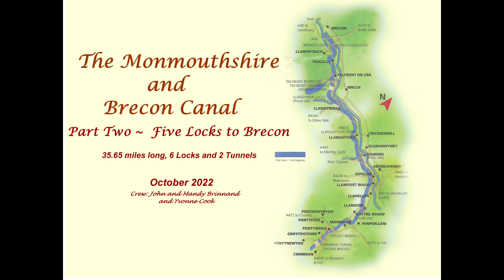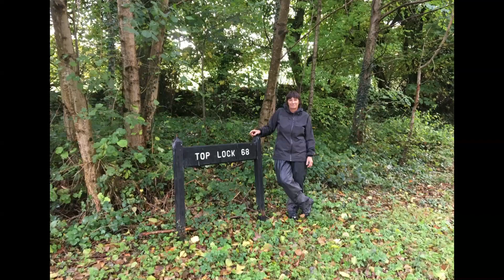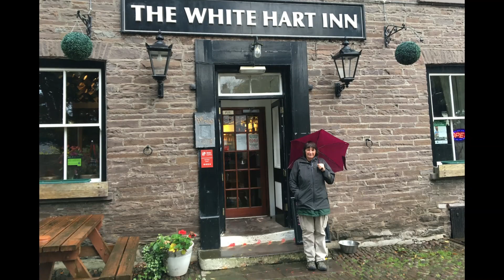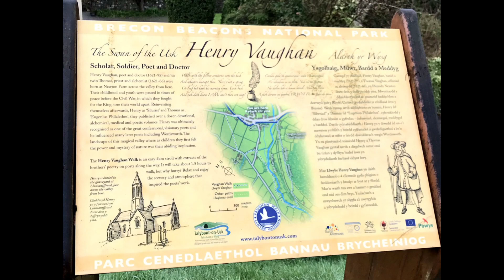2022 October ~ Monmouthshire and Brecon Canal - Part Two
The second part of our cruise on the Mon & Brec in October 2022
Crew: John & Mandy Brinnand and Yconne Cook for the part of it